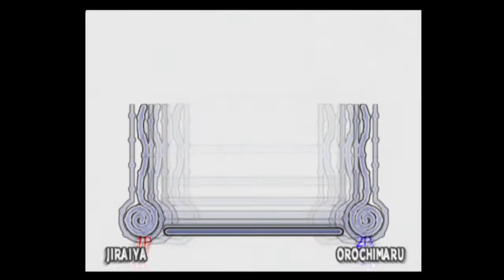Naruto Ultimate Ninja 2: Jiraya vs Orochimaru